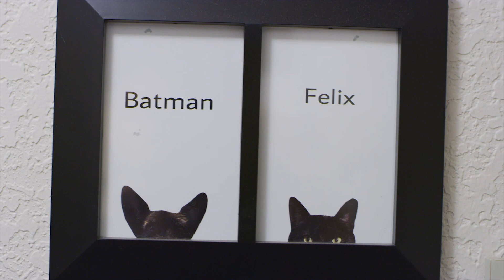Heath & Zeus: PetSmart Charities 8 Millionth Adoption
Meet Zeus our 8 millionth adopted pet!